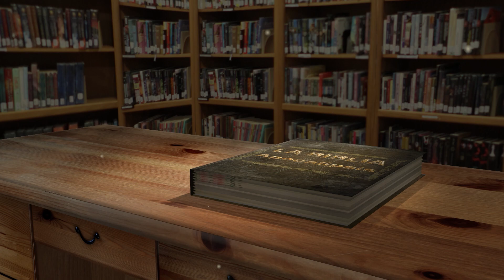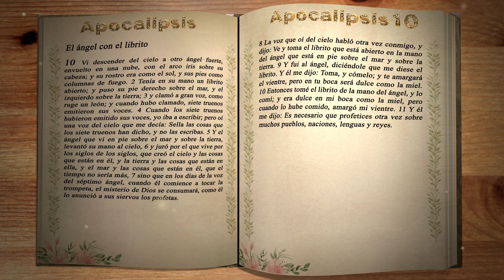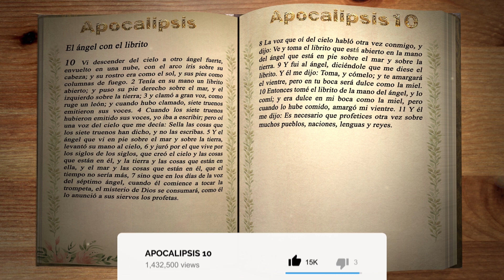APOCALIPSIS " CAPÍTULO 10 👉22 " EL ÁNGEL CON EL LIBRITO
En este apasionante capítulo de la Biblia, el apóstol Juan tiene una visión impactante que involucra un ángel poderoso y un rollo que contiene palabras selladas y misteriosas. El ángel le da a Juan el rollo y le ordena que lo coma. A medida que Juan lo hace, experimenta una combinación de dulzura y amargura. Esta visión intrigante y simbólica se ha debatido y analizado a lo largo de los siglos.

Este capítulo simboliza la revelación divina y el misterio del plan de Dios para la humanidad. El ángel y el rollo representan la comunicación de verdades profundas y la relación entre el cielo y la tierra. La experiencia agridulce de Juan al comer el rollo refleja la naturaleza compleja de la voluntad de Dios y cómo puede ser dulce y desafiante al mismo tiempo.